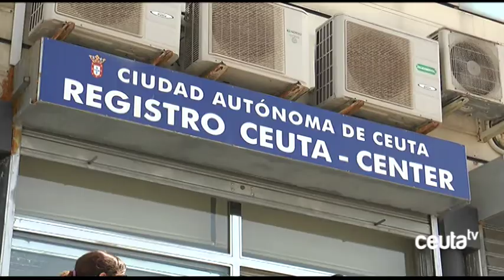CSIF sobre el caos en registro: “desde el punto de vista del empleado público es insostenible”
El sindicato CSIF ha denunciado, tras la situación generada este miércoles en registro por la falta de personal, que desde el punto de vista del empleado público “es insostenible”. Iván Ramos ha explicado que son cosas “incomprensibles” en 2018, especialmente cuando se ha solicitado que se dote de personal a las áreas sin que Recursos Humanos haya hecho nada al respecto.